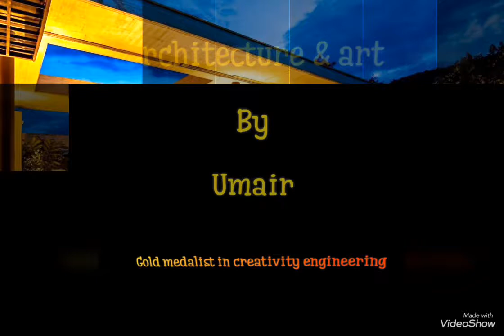Beautiful luxury Home in Sydney